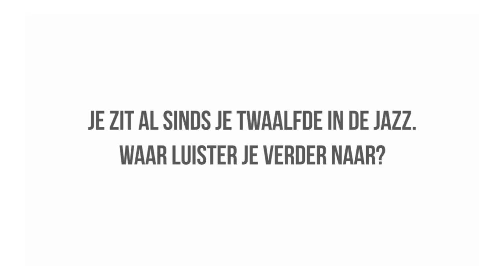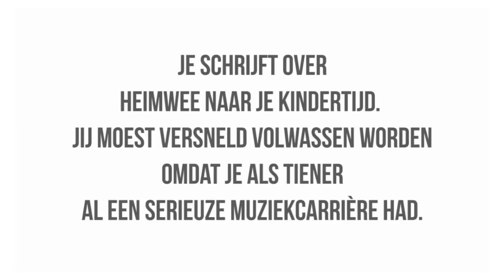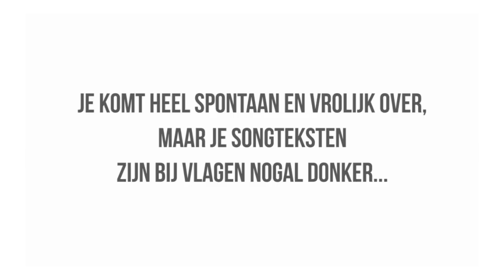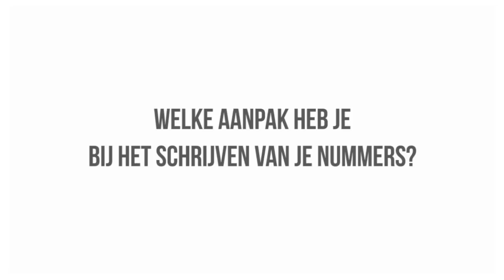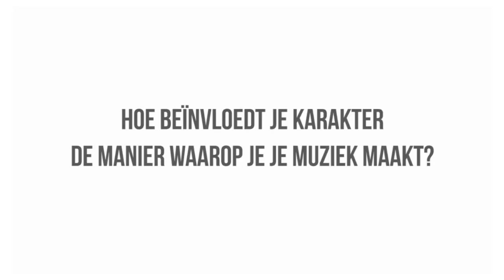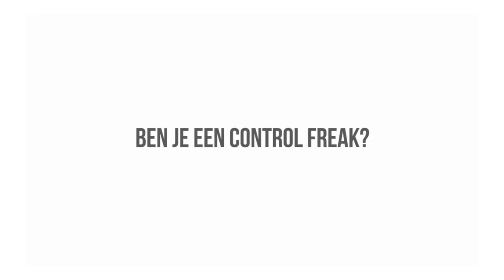Interview Kim Hoorweg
Interview met de Rotterdamse jazz-zangeres Kim Hoorweg, die op 16 maart 2018 haar album 'Untouchable' uitbracht.